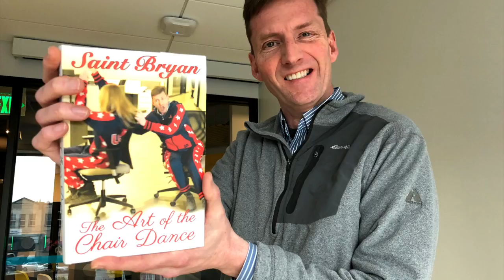Chair Dancing brings beauty and awkward bonding to office - Winter Office Olympics - KING 5 Evening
Inspired by the Winter Olympic sport of pairs figure skating, Team Evening pairs up for a chair dancing competition.